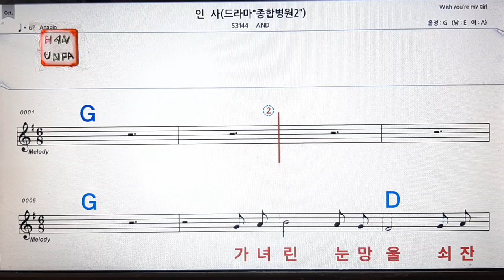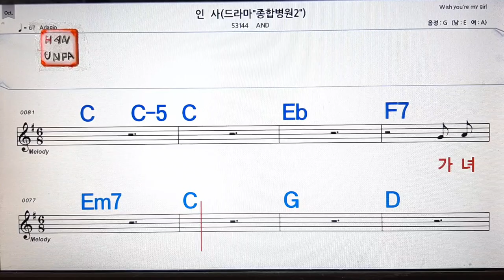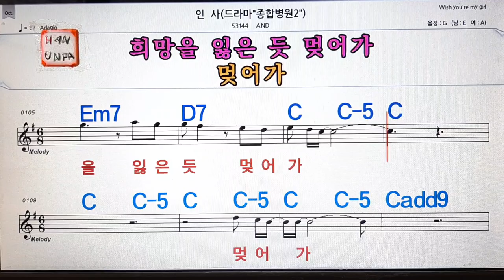인사/AND💋노래방, 통기타 , 코드 큰악보, 가라오케, 반주💖Karaoke, Sheet Music, Chord, MR